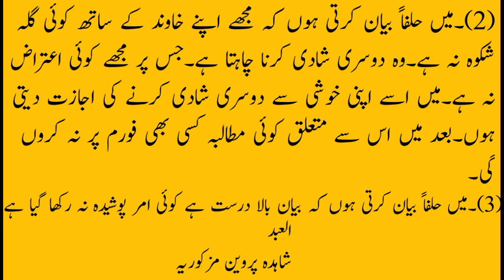bayan halfi prmisson 2nd marriage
pehli biwi ki trf se ajazat dosri shadi ka bayan halfi Dil Ke arman ansaon min bahe gye